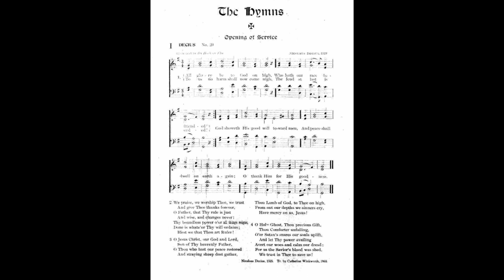All Glory Be to God Alone (Allein Gott in der Höh sei Ehr)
Text by: Nikolaus Decius 1525
Tune: Allein Gott in der Höh sei Ehr by: Nikolaus Decius 1529

1. All glory be to God on high,
Who hath our race befriended!
To us no harm shall now come nigh,
The strife at last is ended;
God showeth His goodwill to men,
And peace shall reign on earth again;
O thank Him for His goodness!

2. We praise, we worship Thee, we trust
And give Thee thanks forever,
O Father, that Thy rule is just
And wise, and changes never;
Thy boundless grace o’er all things reigns,
Thou dost whate’er Thy will ordains;
’Tis well Thou art our Ruler!

3. O Jesus Christ, our God and Lord,
Begotten of the Father,
O Thou who hast our peace restored,
And the lost sheep dost gather,
Thou Lamb of God, enthroned on high
Behold our need and hear our cry;
Have mercy on us, Jesus!

4. O Holy Spirit, precious Gift,
Thou Comforter unfailing,
Do Thou our troubled souls uplift,
Against the foe prevailing;
Avert our woes and calm our dread:
For us the Savior’s blood was shed;
Do Thou in faith sustain us!